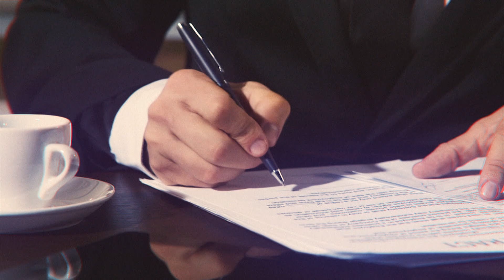Teaser - Conta pra Gente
Conrado Melhado apresenta o Conta pra Gente. Talk Show com empresários, artistas, esportistas e pessoas ilustres. De forma inteligente aborda o perfil empreendedor dos entrevistados e a marca que querem deixar. Veículado no canal Alpha Channel e no Canal do Youtube: Programa Conta pra Gente. Nosso convidado especial é você sempre. Só vitórias!